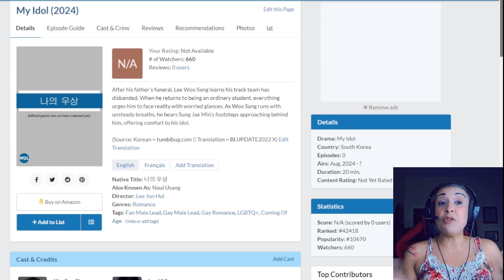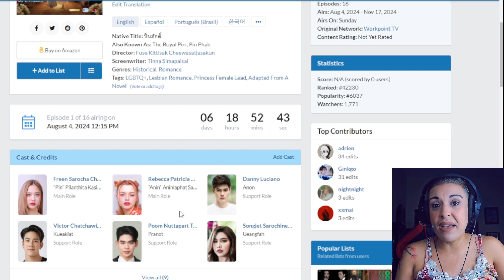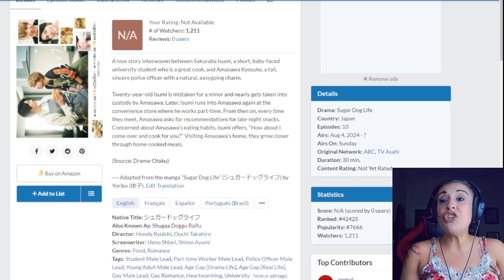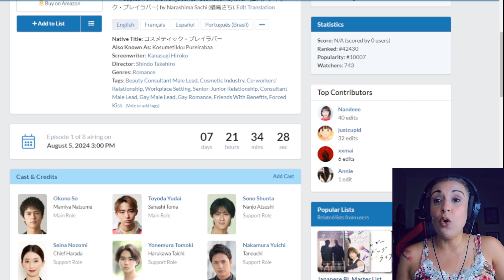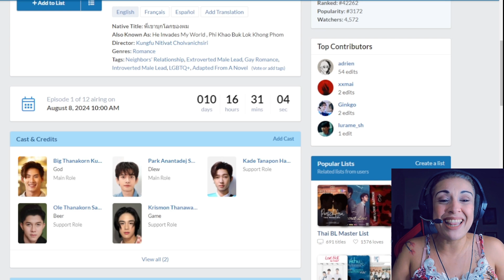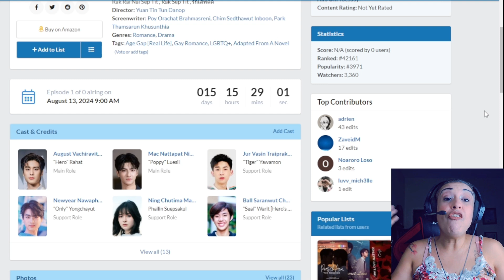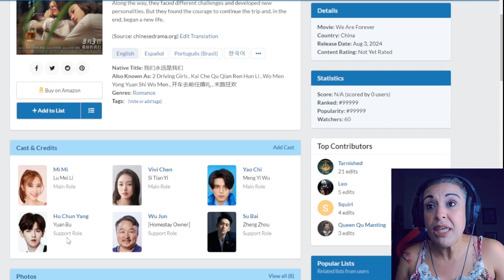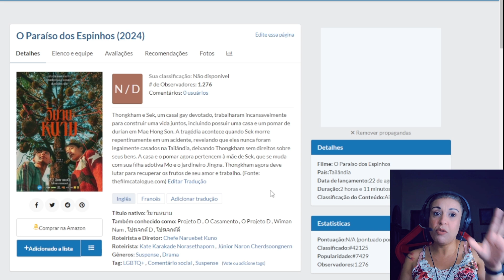Fortes emoções em agosto! Confira os lançamentos de doramas e filmes BLs e GLs desse mês!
Minutagem:
00:00 Introdução
00:41 Myidol com kimeunbin e
01:33
03:10 theloyalpin com freen e
04:03 sugardoglife com tanakakoki e
05:48 cosmeticplaylover com
07:08 firstnoteoflove com charlestu e
08:21 monsternextdoor com
09:46 addictedheroin com augustmac e
11:07
12:18 weareforever com mimi e
13:13 theparadiseofthorns com
14:30 Considerações Finais